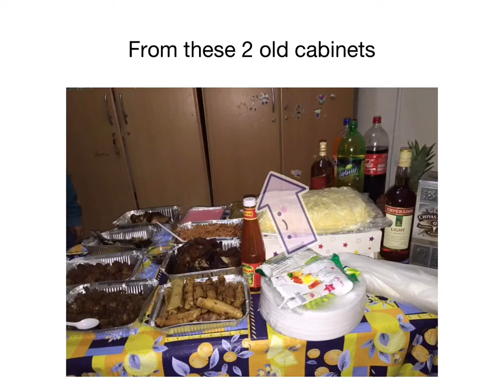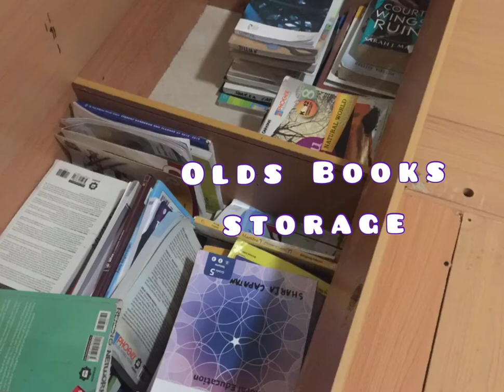DIY BED FRAME | TV STAND | HEAVY DUTY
DIY BED FRAME AND TV STAND FROM SCRAP MATERIAL
My projects photos and videos compilation